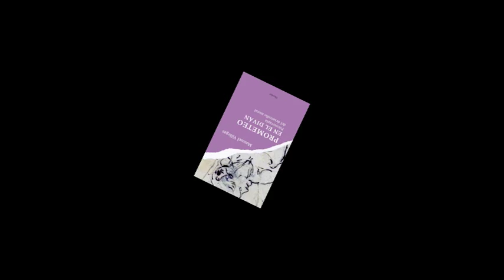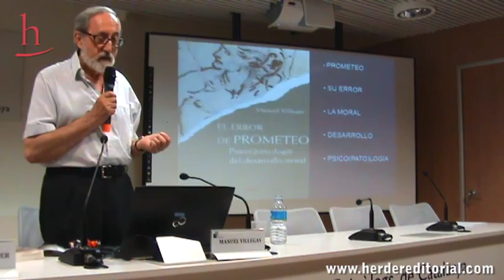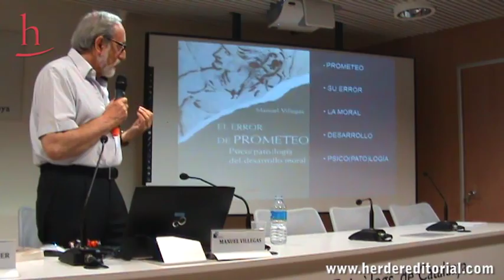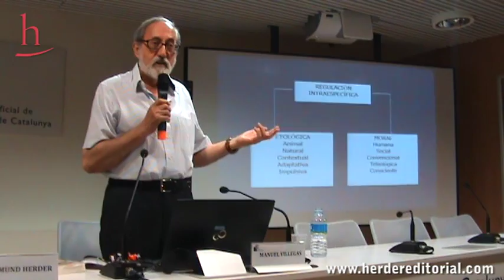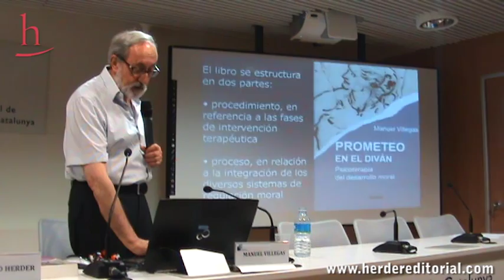Manuel Villegas: psicopatología y psicoterapia del desarrollo moral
Presentación de las dos últimas obras del Dr. Villegas en torno al desarrollo moral: "El Error de Prometeo" y "Prometeo en el diván". En el primer libro se habla de cómo se forman las neo-estructuras de regulación moral y en el segundo, se aplica esa estructura y desarrollo moral en la regulación psíquica a través de los distintos estadios evolutivos. Realizada en el Col·legi de Psicòlegs de Catalunya - COPC . 2014